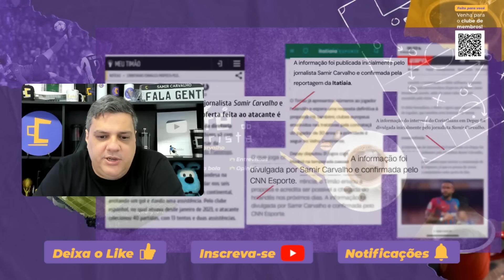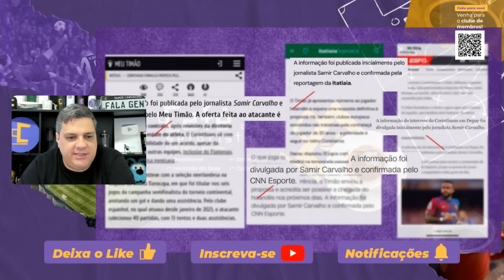Memphis VOA em treinos no Corinthians l Impeachment NÃO acabou l Maycon renova? l Soldado blindado!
Você que está querendo vender jeans de qualidade, entre em contato com a LEMIER JEANS PREMIUM, pelo link abaixo:

Siga Samir Carvalho no TikTok: pra cima dos 10k por lá!

@samircarvalho_jornalista e @cafedosetorista

@samircarvalho e @cafedosetorista

Há sempre vídeos exclusivos de Corinthians, Santos e dos demais clubes do futebol brasileiro. Tudo com informações do repórter Samir Carvalho, setorista há quase duas décadas pelos Portais UOL, Terra e iG. Hoje, o jornalista cafezeiro também é colunista do UOL.